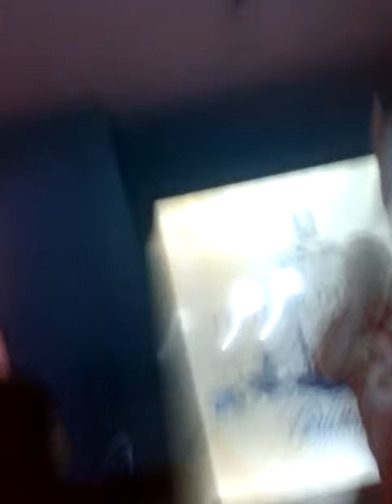ALOY SANTANDER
30de noviembre